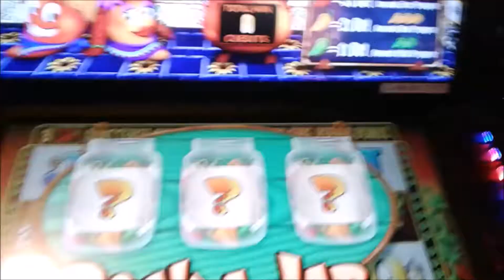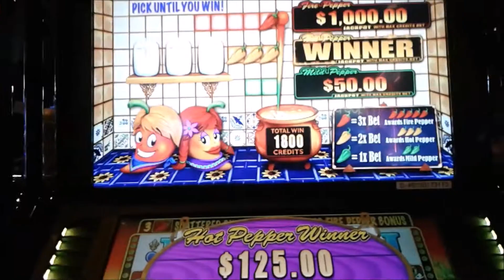SLOTS KICKAPOO HOT YELLOW PEPPER BONUS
HOPE THOSE WHO ARE IN HOSPITALS OR HOME BOUND AND CANNOT MAKE IT TO KICKAPOO  ENJOY THESE SLOT VIDEOS.